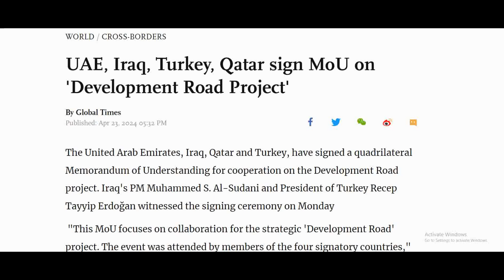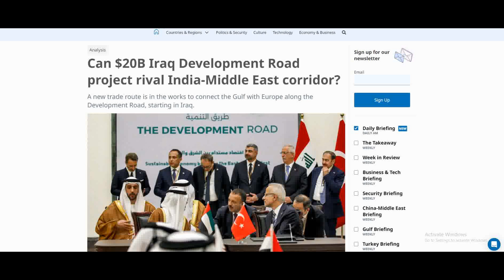New Trade Route : Revolutionizing the World | World Affairs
This video is on New Trade Route : Revolutionizing the World |  World Affairs

There are three aims behind  the creation of this channel " Brush Up Your Knowledge ": first,  keep my viewers up to date about matters related to World Affairs of national and international importance by presenting before them the facts available on that incident/ event . Second,  help  my viewers to prepare for Competitive and other exams . Last, provide my viewers all those material and guideline  that may cater their English needs to become able to read, write, understand and speak perfect and fluent English and also enable them to learn the art of English  Essay  writing and a Precis making.

                  We are thankful to your kind support for watching our channel, but we still need your unwavering support to make this channel a huge success by watching , liking, commenting and sharing videos.